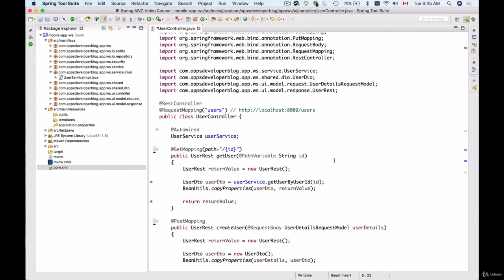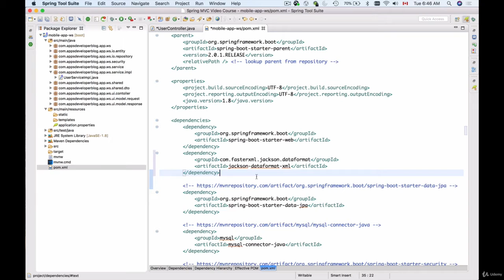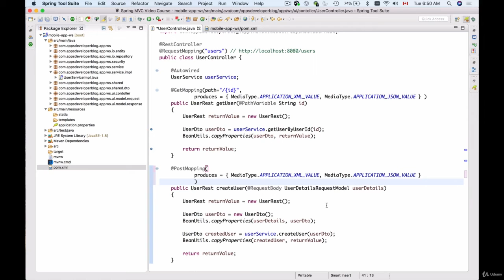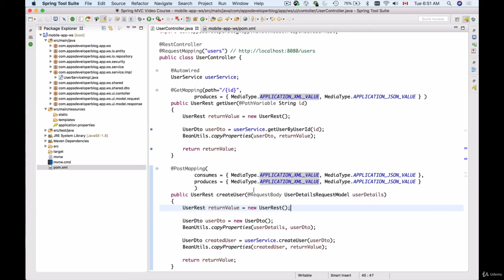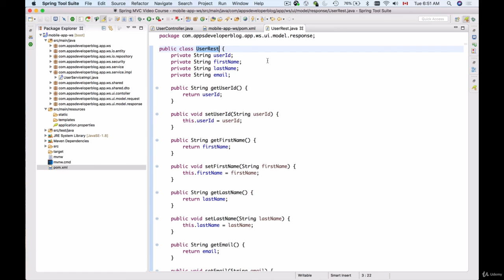1 Update POM XML, Add XML & JSON Media Types 101